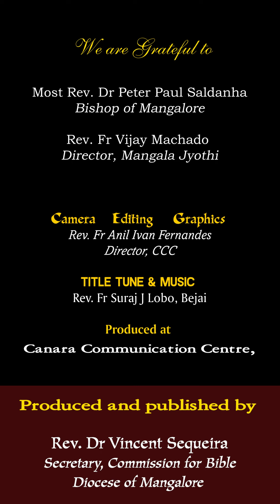ಮೆಸ್ತಿ, ಆರ್ಸೊ ಆನಿ ಆಡ್ಕಳಿ | ಮಾತೆವ್ 16:21-27 | ಶುಭ್‌ವರ್ತಮಾನ್ | SHUBHVORTOMAN |03 September 2023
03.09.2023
ಸಾಧ್ಯಾ ಕಾಳಾಚೊ ಬಾವಿಸಾವೊ ಆಯ್ತಾರ್
ಮಾತೆವ್ 16:21-27
ಮೆಸ್ತಿ, ಆರ್ಸೊ ಆನಿ ಆಡ್ಕಳಿ